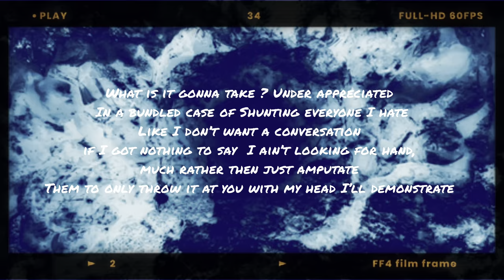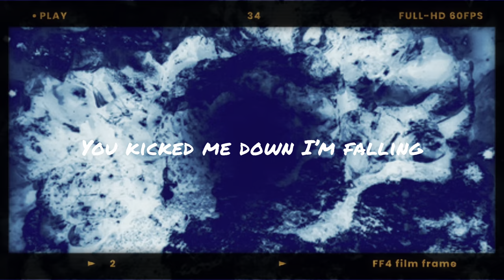Jayview - All Your Fault [Remix]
Additional Producer: Josiah Perez
Composer Lyricist: Josiah Perez